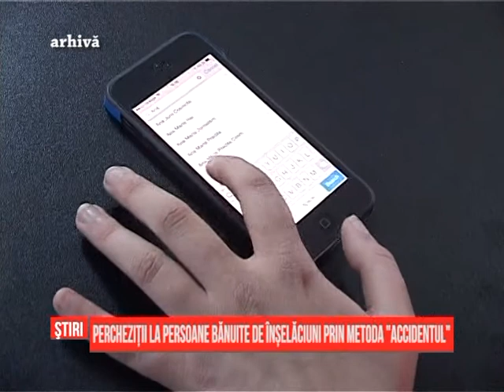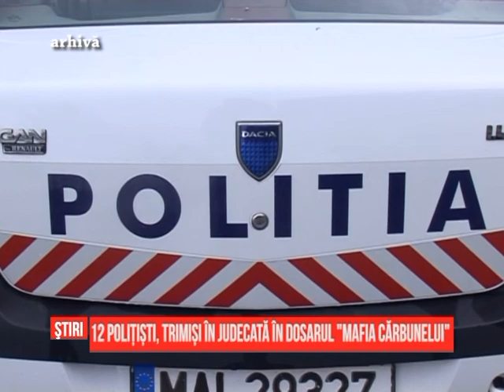Ştiri Regionale - 20.10.2015